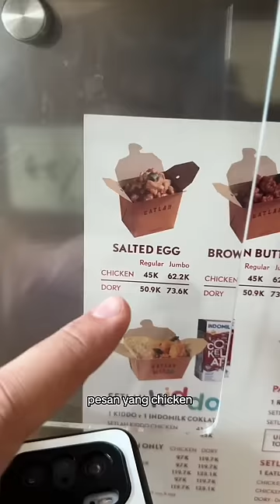eatlah kangen banget